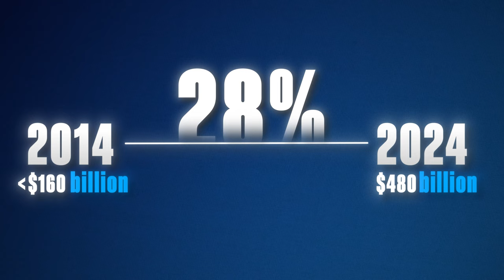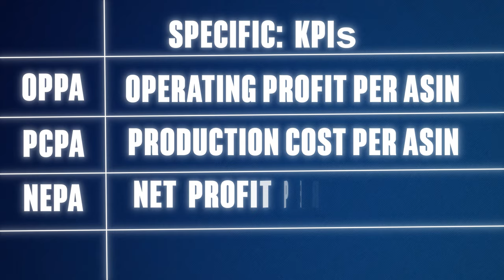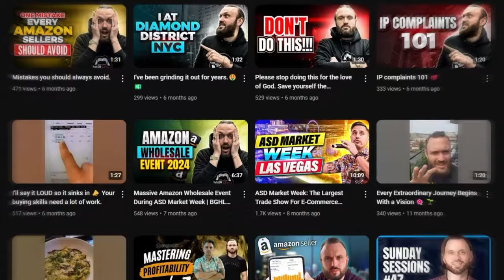This is why everyone is QUITTING Amazon right now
Everyone is quitting amazon FBA. Is Amazon FBA dead? We started a business 10 years ago and now we are on track to do over $70 MILLION this year in 2024. In this video we gave you all of our secrets on how to run and scale an 8-figure business. We know that you will learn from this video and hope to grow your business from it!

Hi there! New to AmazonLit? If so, here are some info about us.  We have in-depth training and mentoring through our program EsellersRI. When you join our team you gain in-depth knowledge on finding viable suppliers, quickly sourcing profitable goods, negotiating prices, building long-term relationships, managing your account, creating bundle listings and so much more!

✅ About AmazonLit.